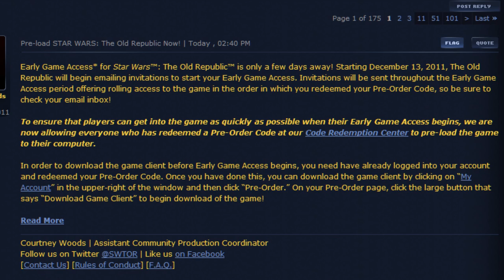Early Game Access: 7 days now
7 days of early game access!